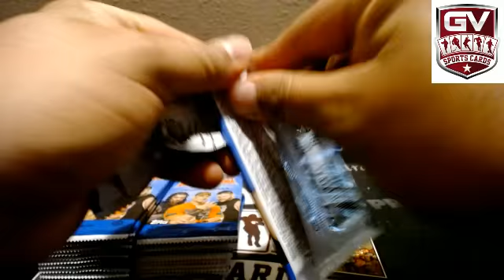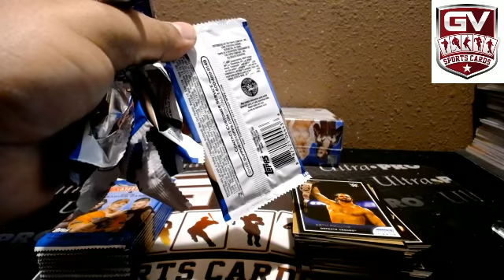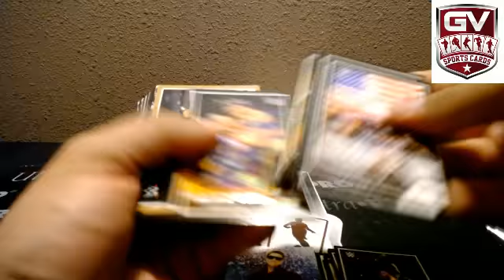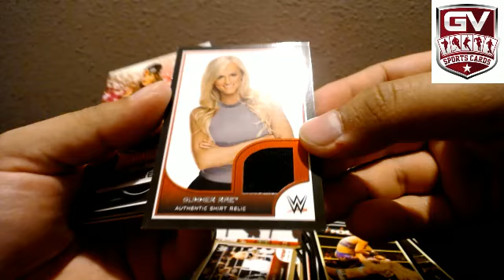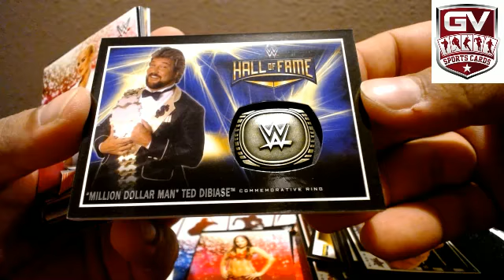2016 Topps WWE Road To Wrestlemania Hobby Box Break - zon27